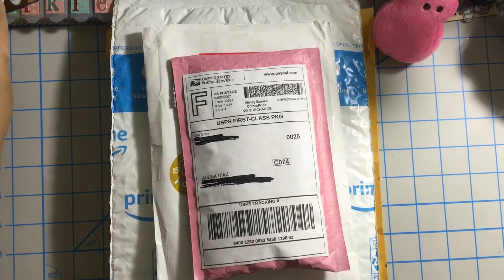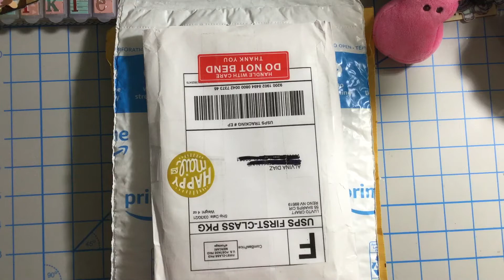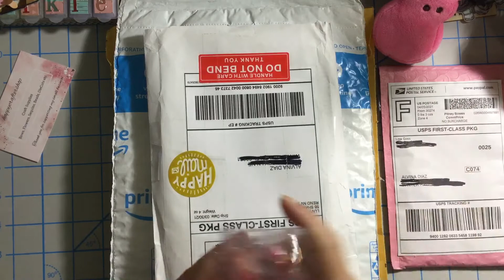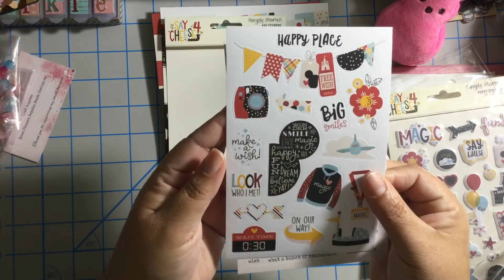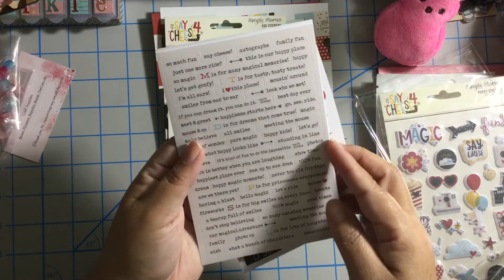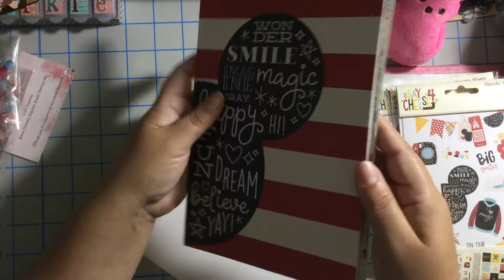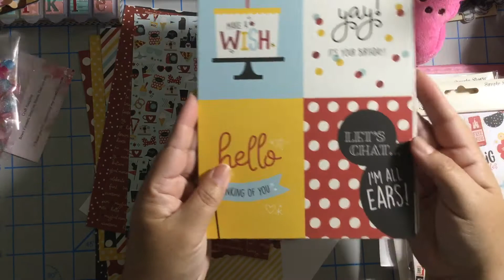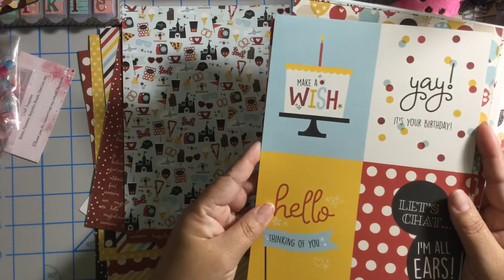Online hauls, come to see!